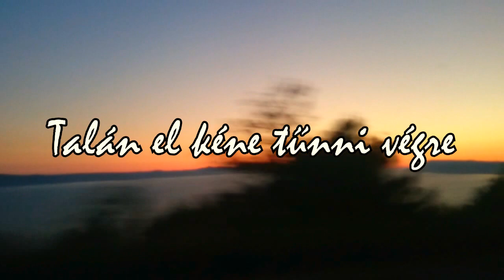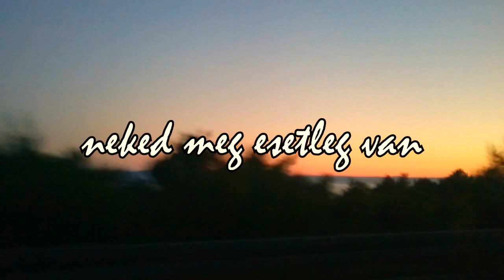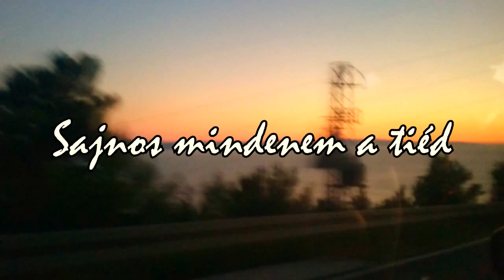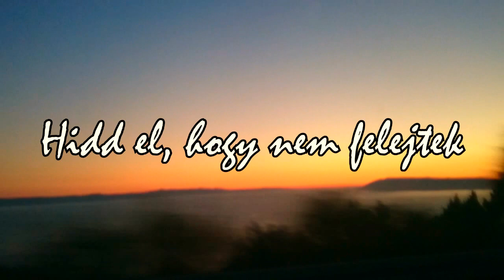ZeroDay - Fordított világ (Akusztik) [Official Lyrics video]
A "Fordított világ" című számunk akusztikus átdolgozása.

Ha pedig támogatni szeretnél minket, megtudod vásárolni a számainkat pár forintért a weboldalunkon:

Felvétel/Master: Kovács Martin
Videó: Balogh Norbert

2016